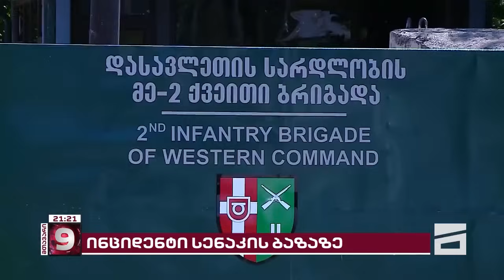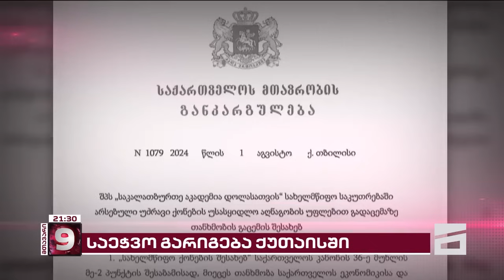მთავარი 9 საათზე - 8.08.2024